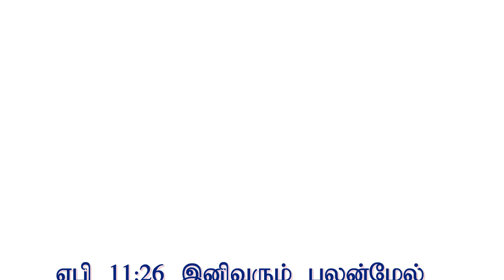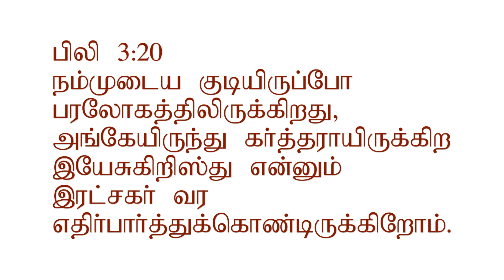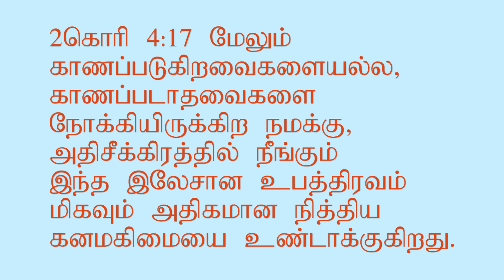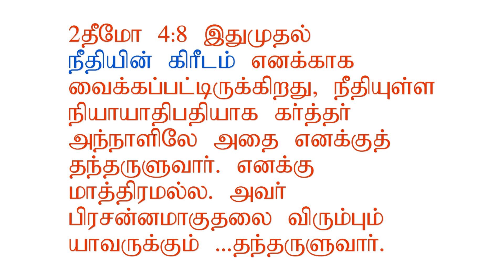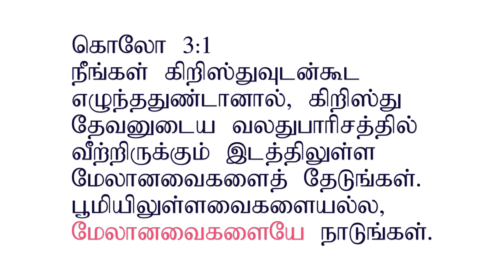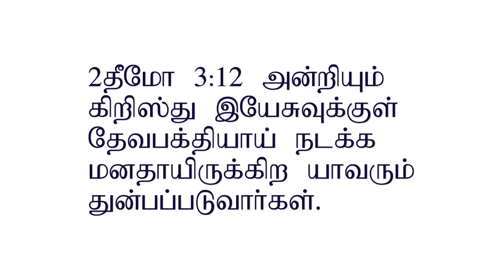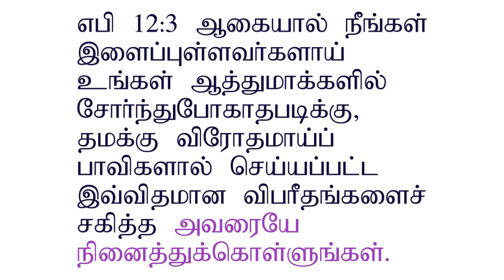இறையாட்சிக்காக இன்னல்களை ஏற்றல்